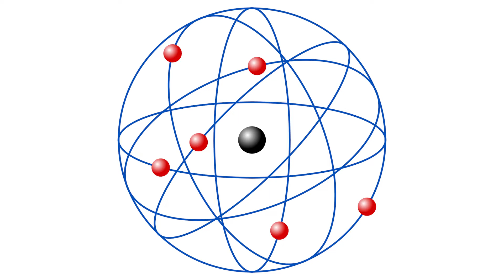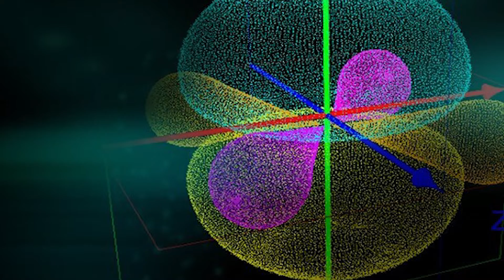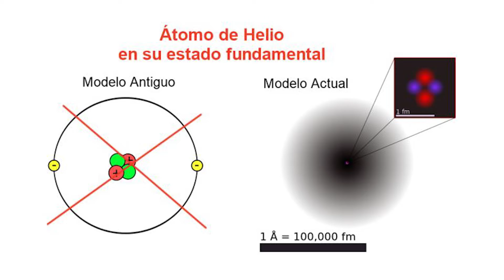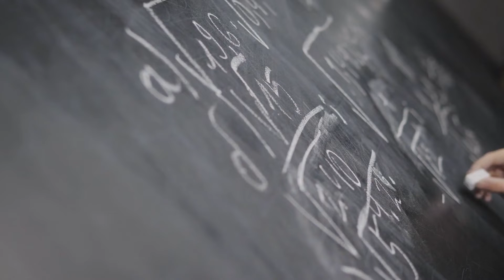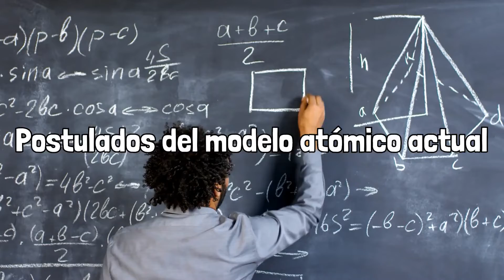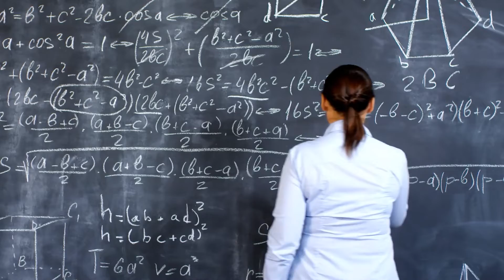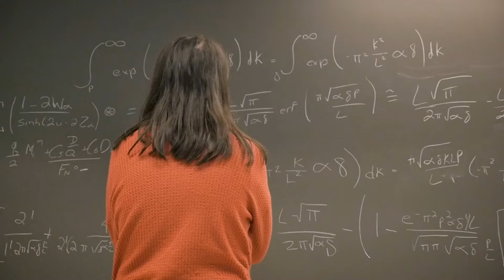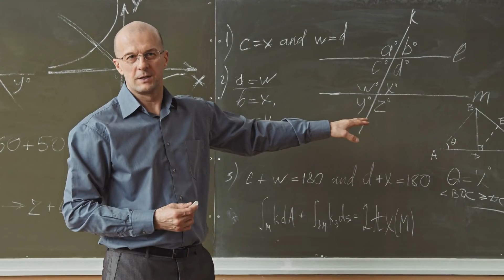El MODELO ATÓMICO ACTUAL explicado, postulados y fórmulas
El modelo atómico actual; explicamos en qué consiste, sus postulados, características, fórmulas, y científicos influyentes.